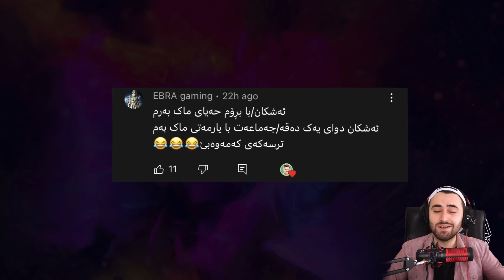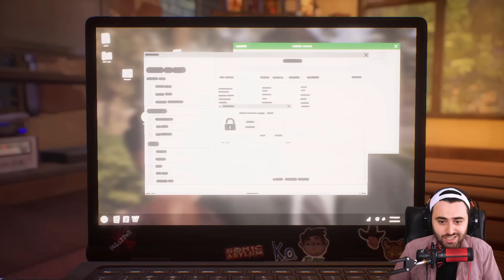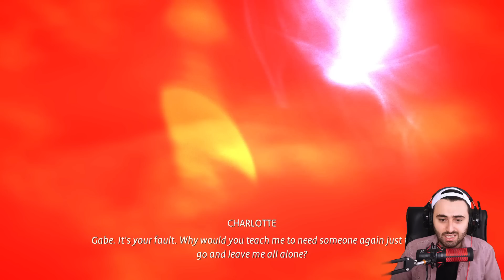LIS3 #7 - 😲 درۆزنی دوو ڕوو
خۆشەویستان بەخێر بێن بۆ زنجیرەی تازەی یاری ڵایف ئز ستریەنج سری ترو کەڵەرس یاخود ژیان سەیرەی سێەم ڕەنگە ڕاستیەکان ئەم چیرۆکە باس لە چیرۆکی کچیک ئەکات بە ناوی ئالێکس چێن کە هێزێکی سەیری هەیە کە ئەتوانێت لە ڕێگەیەوە هەست و بیرکردنەوەکانی خەڵک بخوێنێتەوە بەڵام لەگەڵیشی سیفاتە خراپەکانی کەسانی چواردەوری وەرئەگرێت وە ئەو ئەم هێزە بەکار ئەهێنێت بۆ حەلکردنی نهێنیەکی زۆر گەورە بەڵام چیرۆکەکە زۆر لەوە قوڵترە هیوادارم بە دڵتان بێت
بەشی حەوتەم
7
ئەشکان گەیمس

Sup guys, welcome to our new walkthrough series, in this series we cover the one and only Life is Strange 3 or Life is Strange True Colors which tells the story of a girl named Alex who discovers that she possess insane mind powers and that she can use those powers to find out about people's true intentions and emotions but this comes with a catch! the bad and evil emotions of the people around here can also control her and she uses her powers to solve a massive secret! the story is much deeper than that, hope you guys enjoy!

part 7

Ashkan Games